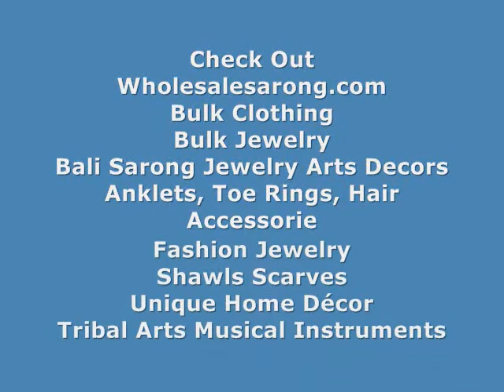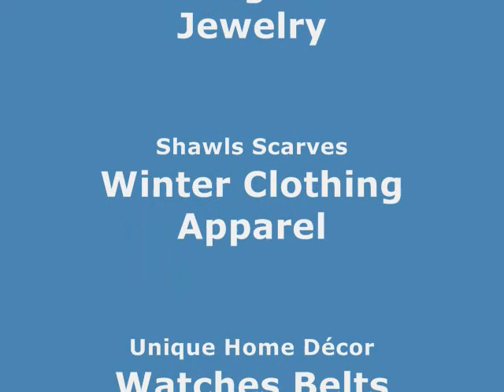wholesale casual short dress for women clothing supply wholesalesarong.com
wholesale dresses
wholesale casual clothing
women casual dresses wholesale distributor
apparel fashion Dress Wholesale
Wholesale Summer Dresses